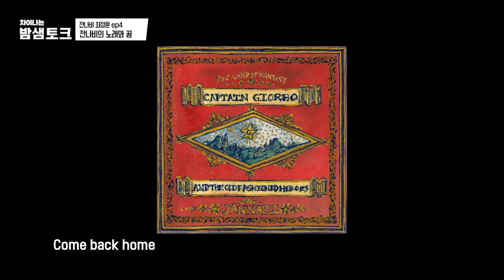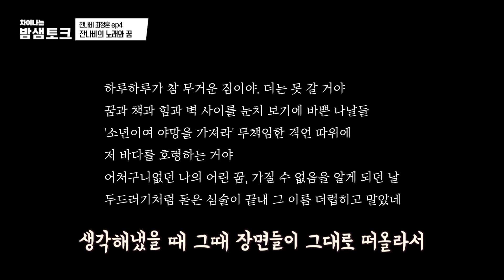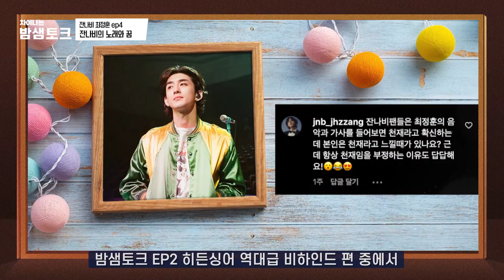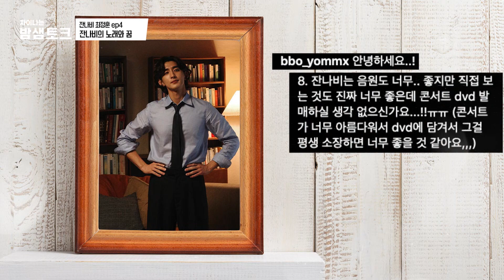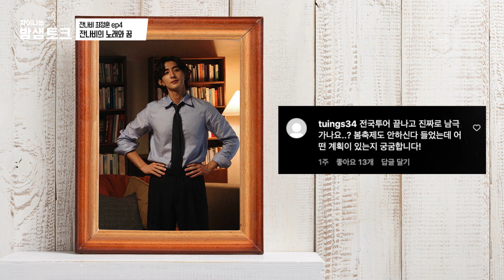[ENG][차이나는 밤샘토크] 잔나비가 꼭! 콜라보하고 싶은 뮤지션?!🙊 음악 '영재' 최정훈의 노래와 꿈 이야기| 최정훈 ep.4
💡 잔나비 보컬｜최정훈

만드는데 가장 힘이 들었던 곡은
3집 앨범 수록곡 전부?!😂

악뮤와 콜라보했던 비하인드 썰부터
앞으로 듀엣 하고 싶은 뮤지선까지✨
최정훈,, 알면 알수록 더 매력적이다,,💖

음악의 진심인 잔나비의 매력 알아보기!
Q. 지금의 정훈이가 10년 전 정훈이와
10년 후 정훈이에게 해주고 싶은 말은?

오늘도 여러분이 물어보신 질문들도
준비완료! 끝까지 함께 봐요☜(ﾟヮﾟ☜)

▶️수요일 오후 5시 공개!